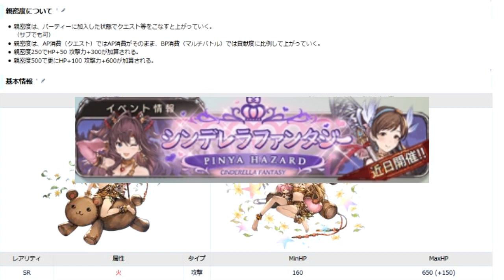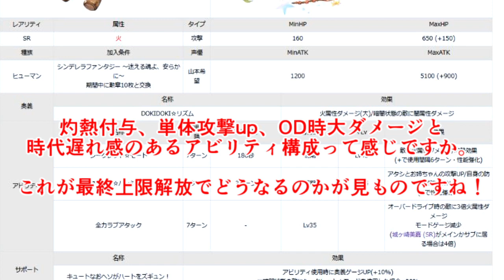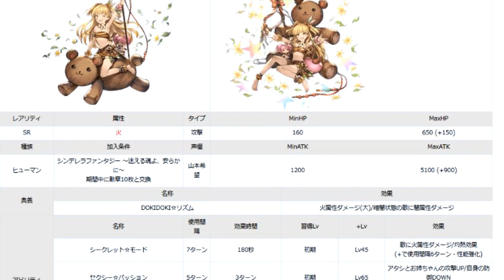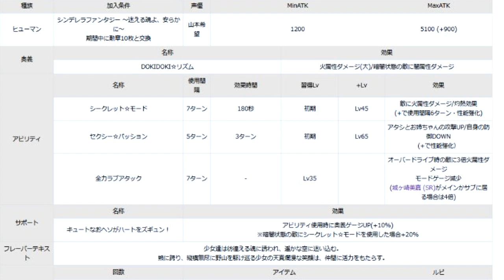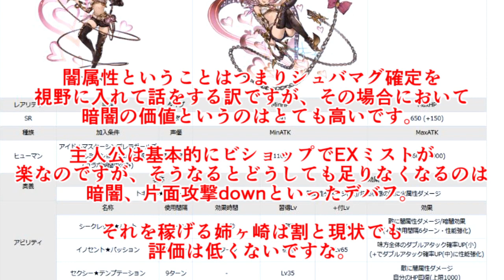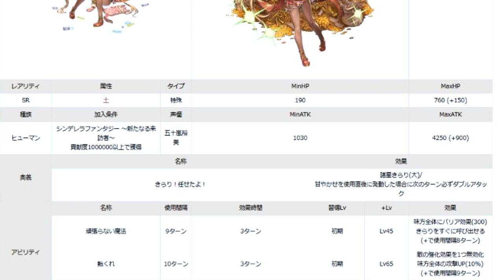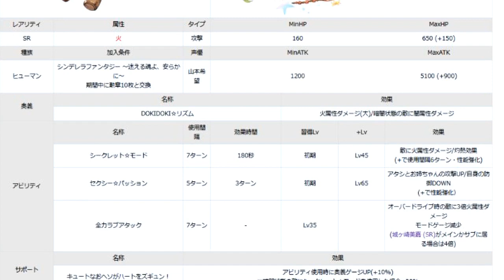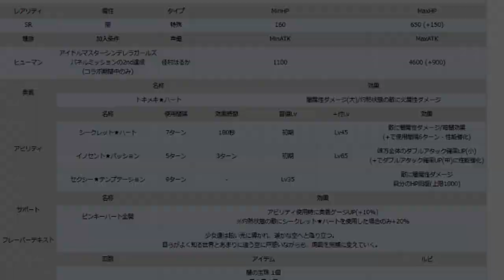デレマスコラボ 最終上限解放されるキャラの元性能を今のうちにチェックしよう【グラブル】